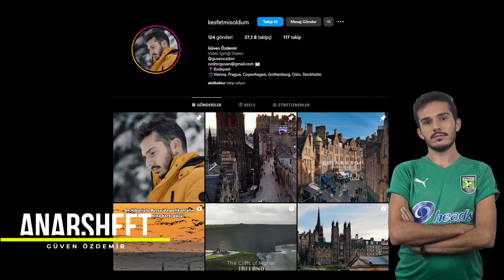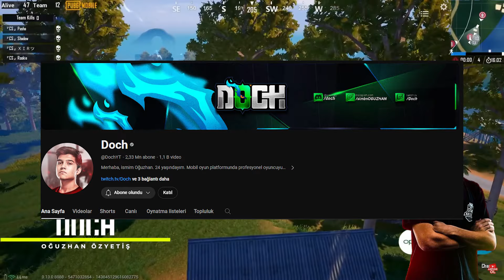ENLER! / ESKİ ESPORCULAR! / DOCH-SELİM-COFFIN-ANARSHEET-MORTEZA /